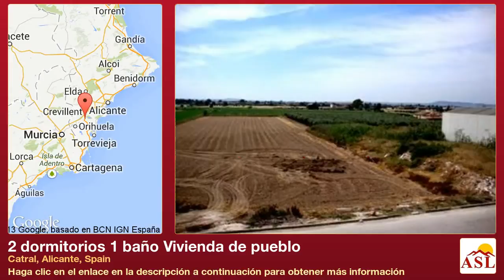2 dormitorios 1 baño Vivienda de pueblo se Vende en Catral, Alicante, Spain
Más información en Vivienda de pueblo se Vende en Catral, Alicante, Spain con 2 dormitorios, 1 baño

Amplia casa con 2 dormitorios con orientación sur con piscina comunitaria y a pocos minutos andando de las tiendas, bares y restaurantes en Catral.
La propiedad que está parcialmente amueblado consta de una terraza delantera, salón / comedor, aseo, cocina independiente con puertas que dan a la terraza posterior y piscina comunitaria. Arriba hay dos dormitorios y un cuarto de baño con escaleras que conducen a un solarium de buen tamaño con preciosas vistas de los alrededores.
La bonita playa y del puerto deportivo de Guardamar es de unos 15 minutos en coche. Hay varios campos de golf muy cerca. El aeropuerto de Alicante está a unos 20 minutos en coche y el aeropuerto de Murcia, a unos 40 minutos.
*Las fotos muestran algunos muebles que no se incluye*